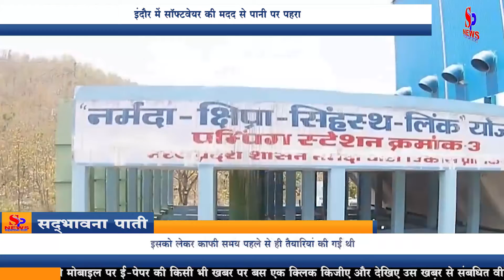Indore Top News - इंदौर में सॉफ्टवेयर की मदद से पानी पर पहरा.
Watching water in Indore with the help of software

Now through the software, the corporation and Narmada project officers will get information about where Narmada's water tank was spent on mobile, the employees of Ramco Company are posted for 24 hours at the control room located in Musakhedi.

Indore. The water of Narmada is very expensive by coming to the city and there was a protest against the cost of the state government in the past. Now the condition is that the water is completely guarded. By the way, the control room of the water distribution system remains in the Bijalpur area and accordingly the water distribution takes place in the city. Despite this, water is being monitored in Musakhedi area.

It is said that preparations had been made for a long time in this regard, now new water tanks will also be monitored in the city under the AMRUT scheme. Ramco Company employees are stationed at the control room at Musakheri for 24 hours, which does not allow the water to go waste and all the information is collected through the modern software built on the control room.

At present, 86 tanks in the city are being monitored by the employees of Ramco & Co., through the SCADA software, a control room has been set up in Musakhedi. Here, Narmada Project and Municipal Corporation officials will get information about tanks on mobile itself. Recently, this type of preparation has been done through software. 86 water tanks are showing online how much water is filled in the said tank. And where is the water going?

With all the information from the control room located at Musakhedi, the city is divided into 7 parts, which include Devdharma, WRAF, Ring Road BSF One and Two, Bypass etc., on the basis of which the automatic would first have to be commissioned to fill the tank water And after filling the tank, the water stops coming on its own. Such arrangement is also planned to be done on mobile through software in which Narmada Project Officers will be added along with Municipal Corporation officials. Earlier, the employee was called to fill the water in the tanks and after opening the respective tank valves, the water was filled and the water was also vested. Although water is supplied from the Bijalpur control room itself, the automatic control room is a center in Musakheri, through which water is monitored in a way and employees are kept watch for 24 hours. Now the software is ready to be monitored by preparing the software on mobile which will be through the software.

Narmada Project Chief Engineer Sanjeev Srivastava said that at present, the Musakhedi control room is being monitored by Ramco and Company employees for 24 hours and the tanks are being filled. Now through software, new software is being prepared for the officers to be connected through mobile devices.

Asia's most expensive project in Indore, yet water crisis in half the city
इंदौर में सॉफ्टवेयर की मदद से पानी पर पहरा
अब सॉफ्टवेयर के माध्यम से जुड़ेंगे निगम व नर्मदा प्रोजेक्ट अफसरों को नर्मदा का पानी टंकी से कहां खर्च हुआ मोबाइल पर मिलेगी जानकारी,मूसाखेड़ी स्थित बने कंट्रोल रूम पर 24 घंटे तैनात रहते हैं रामको कंपनी के कर्मचारी |
इंदौर.  नर्मदा का पानी शहर में आते-आते काफी महंगा होता है और इसको लेकर पिछले दिनों प्रदेश सरकार की ओर से दरें महंगी होने का विरोध भी हुआ था। अब हालत यह है कि पानी पर पूरी तरह से पहरा बिठा दिया है। वैसे देखा जाए तो जल वितरण व्यवस्था की कंट्रोल रूम बिजलपुर क्षेत्र में बनी हुई है और उसी अनुसार शहर में जल वितरण होता है। इसके बावजूद मुसाखेड़ी क्षेत्र में पानी पर निगरानी रखी जा रही है।

बताया जाता है कि इसको लेकर काफी समय पहले से ही तैयारियां की गई थी  अब शहर में अमृत योजना के तहत नई बन रही पानी की टंकियों पर भी निगाह रखी जाएगी। मुसाखेड़ी स्थित बने कंट्रोल रूम पर 24 घंटे रामको कंपनी के कर्मचारी तैनात रहते हैं जो पानी को वेस्ट नहीं जाने देते और कंट्रोल रूम पर बने आधुनिक सॉफ्टवेयर के माध्यम से सारी जानकारी एकत्र हो जाती है।

अभी रामको एंड कंपनी के कर्मचारियों द्वारा शहर की 86 टंकियों पर निगाह रखी जा रही है जिसका स्काडा सॉफ्टवेयर के माध्यम से मूसाखेड़ी में कंट्रोल रूम बना है। यहां अब सॉफ्टवेयर से नर्मदा प्रोजेक्ट व नगर निगम अधिकारियों को मोबाइल पर ही टंकियों की जानकारी मिल जाएगी। अभी हाल ही में इस तरह की तैयारी सॉफ्टवेयर के माध्यम से की गई है 86 पानी की टंकियां ऑनलाइन दिख रही है कि उक्त टंकी में कितना पानी भरा है ? और पानी कहां पर जा रहा है ?

 और टंकी भरने के बाद अपने आप ही पानी आना बंद हो जाता है । इस तरह की व्यवस्था सॉफ्टवेयर के माध्यम से मोबाइल पर भी किए जाने की तैयारी है जिसमें नगर निगम अधिकारियों के साथ ही नर्मदा प्रोजेक्ट अफसरों को भी जोड़ा जाएगा। पहले टंकियों में पानी भरने के लिए कर्मचारी को फोन किया जाता था और संबंधित टंकी का वोल्व खोलने के बाद पानी भरा जाता और पानी वेस्टेज भी होता था।
इंदौर में एशिया का सबसे महंगा प्रोजेक्ट, फिर भी आधे शहर में जल संकट.